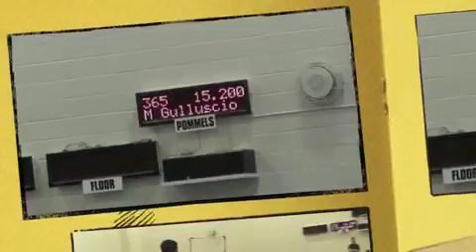Mason Gulluscio 2012 Level 5 Age 7-8 State Championship - Texas Dreams Gymnastics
Mason takes 3rd place ALL-AROUND at the Level 5 AGE 7-8 Texas North State Championship. There were 32 Teams and 48 boys he competed against.